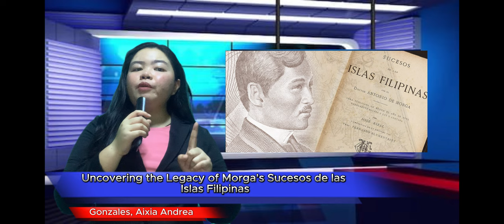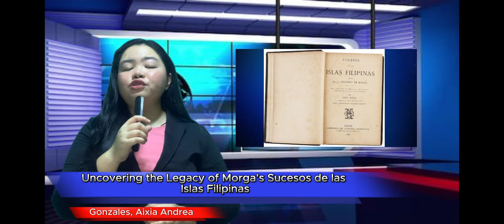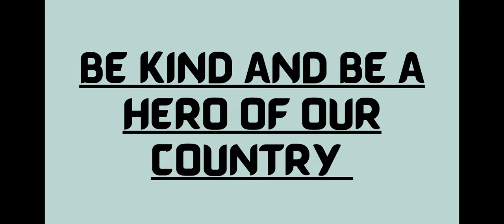Rizal Broadcasting Network (RBN) Group 3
- Uncovering the Legacy of Morga's Sucesos de las Islas Filipinas
- Rizal and Morga: Interpreting Philippine Culture through Different Lenses
- The Misconceptions of Spanish Conquest in the Philippines
- The Spanish Conquest of Cagayan: Exploiting Rivalries for Subjugation
- The Untold Story of Moro Piracy in Philippine History
- The Disarmament of the Filipinos: A Legacy of Vulnerability and Banditry